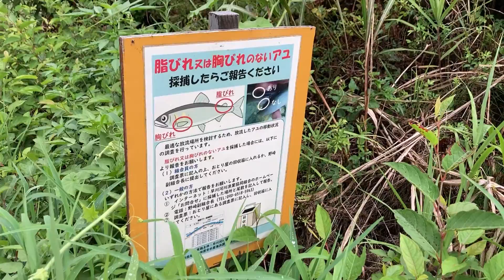小田原城に向かう時に小川を発見したよ♪ 田舎らしさを感じる小川♪ 夏休みの思い出♪ 8歳のトレーシーと6歳のスティーブ ★Play with an intellectual tool★